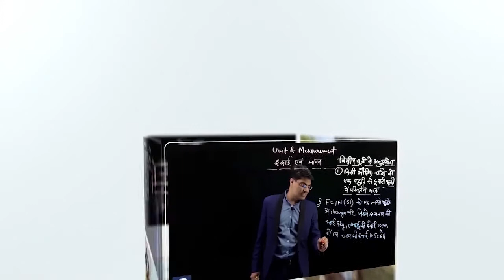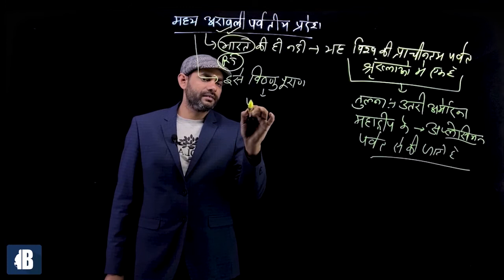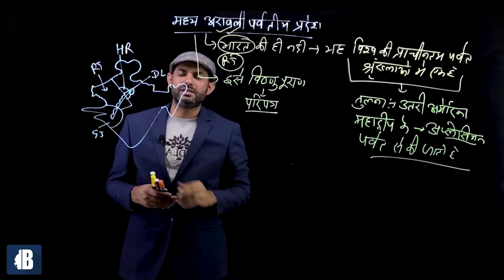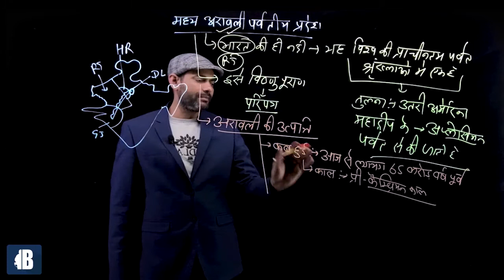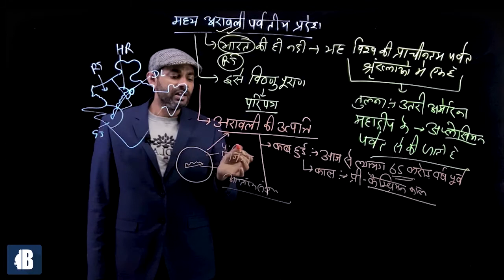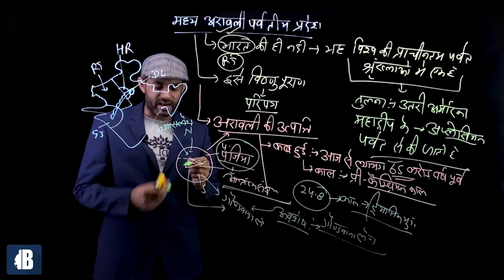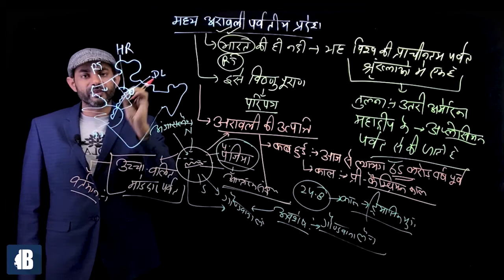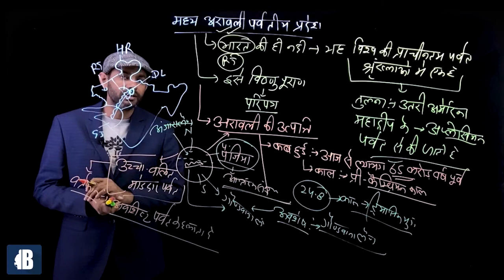Aravalli Mountain Range | Rajasthan Geography | Oldest Mountain Range Of The World | In Hindi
In our new video, you’ll get to learn how to about the Aravalli Hills in Rajasthan Geography in the most detailed and simplified way possible. Pay attention till the end to understand the entire concept for appearing in any competitive exams.

Welcome to Blackcat Academy!

This video is helpful for all those students who are preparing for competitive examinations related to defence like CDS, AFCAT, CAPF, Air Force X & Y Group, NDA, Navy & Police examinations.